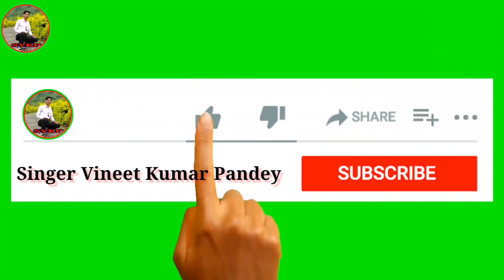💔New Romantic Whatsapp Status 2021💔Mera Jo Sanam Hai Bada Beraham Hai💔😭मेरा जो सनम है बड़ा बेरहम हैं💔